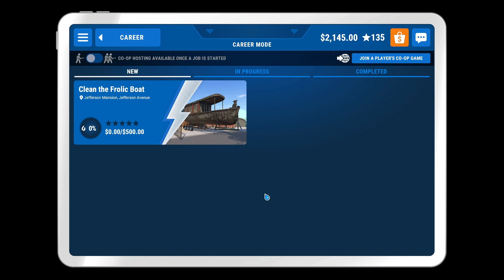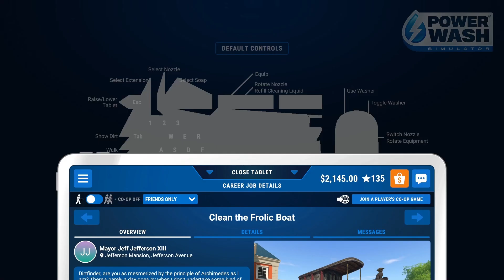Power Wash Simulator | Ep 42 | Mayors Boat Clean up!!!!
Today in power wash simulator I went out to clean the mayor's boat!! The mayor ended up telling me some secrets about this town as I am slowly gaining his trust. I wonder what other stuff of his I can clean and what other secrets I can get?!